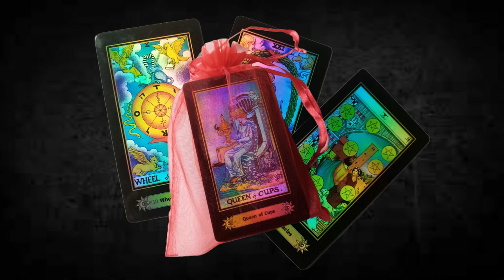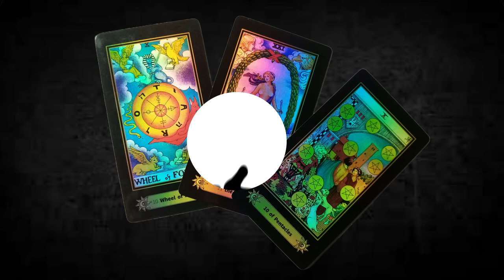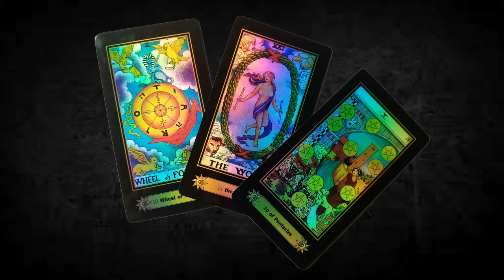𝓣𝓡𝓘𝓐𝓓𝓐 𝓭𝓮 𝓗𝓞𝓨 || nos trae bondades a manos llenas || salud dinero y amor